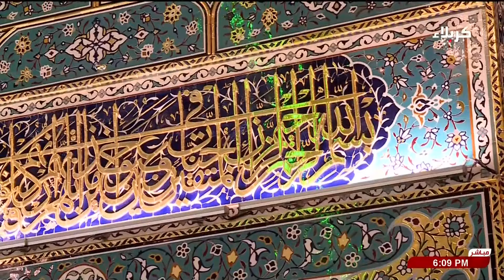القرآن الكريم - القارئ السيد عبد الله الحسيني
القرآن الكريم
القارئ السيد عبد الله الحسيني
من العتبتين المقدستين الحسينية والعباسية
كربلاء المقدسة
العراق
4 شهر رمضان 1445 هـ